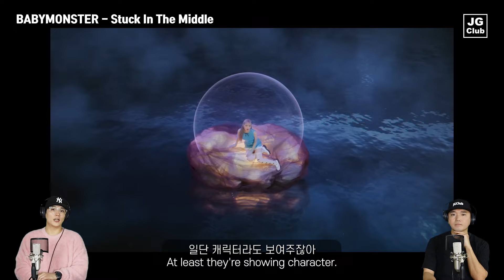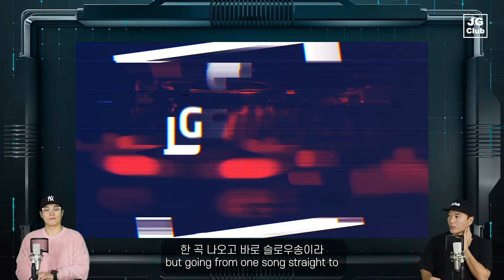BABYMONSTER - Stuck In The Middle [Review & Reaction by K-Pop Producer & Choreographer]